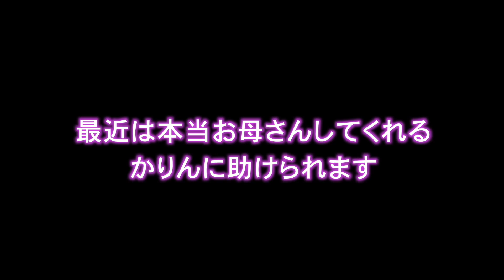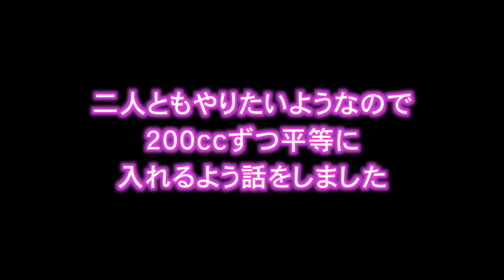コストコのパンケーキ調理で自閉症児の妹がお母さんに変身？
自閉症で６歳のもっくんと４歳のかりんとでコストコで買ったパンケーキの素で一緒に調理をしますが、かりんがいいお母さんぶりを発揮してくれます。
そんな様子の動画です。